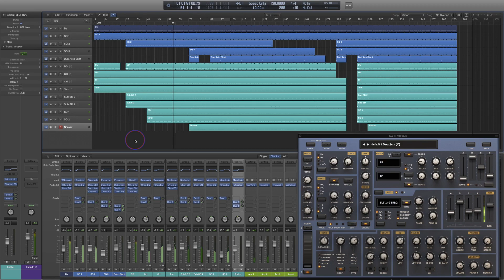1 L’Homme Mahicne from Anecdote 03, Apfel Zwei APFEL011 Logic Pro X project file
plug-in arpeggiator:
Arto Vaarala / Kirnu Cream

labels:
Apfel Zwei, Apfel Café, Apfel Platten, Random Recordings, Berberis, Hardonymus Records, Cowshed Records, Structural Damage Records

Jean-Michel Serres is one of the most exiting Ambient and House producers to emerge in recent times. A man of many talents already releasing his work on Random Records, Berberis and has forthcoming releases on other labels too.
The characteristic of his sound is no use of sampling and all tones made by synthesizers and rhythm machines. And emotion and Detroit Techno lyricism are intermingled in his music.